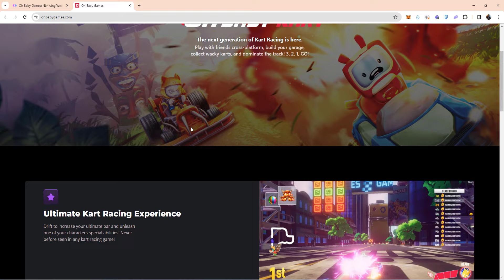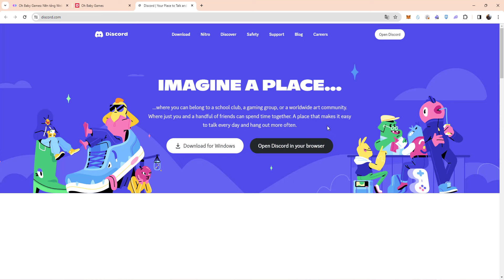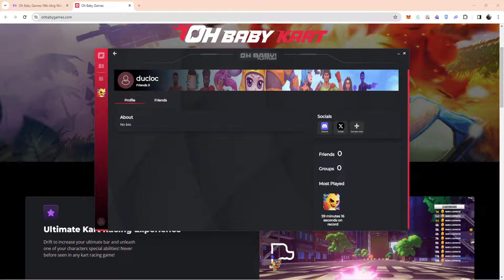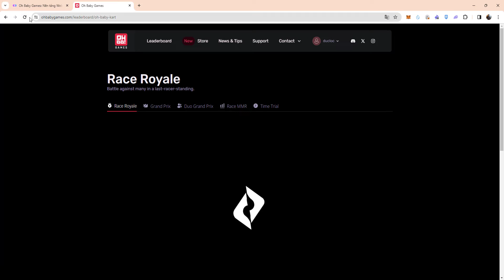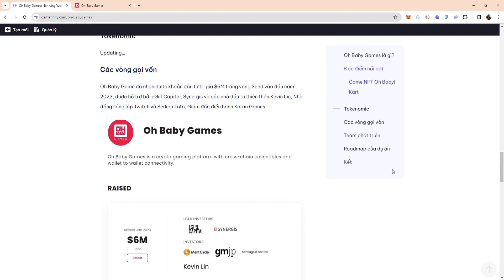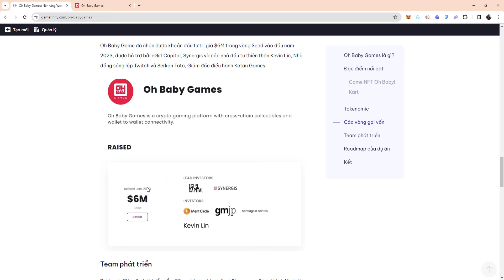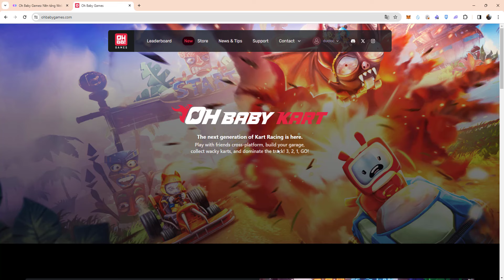Oh Baby Kart (raised $6M):game NFT Oh Baby Kart đua xe kiếm tiền + airdrop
Oh Baby Games là nền tảng web3 gaming raised $6M, tựa game đầu tiên trên nền tảng này là Oh Baby! Kart - một game đua xe.

Oh Baby Kart cũng đã có mặt trên nền tảng Steam

Hiện tại có thể tải về máy tính để chơi, đua top để nhận thưởng.

Thông tin về token và NFT của dự án hiện tại chưa được công bố đầy đủ. Khả năng có thể airdrop cho người chơi sớm.
Tham gia cộng đồng chơi game NFT kiếm tiền Gamefinity